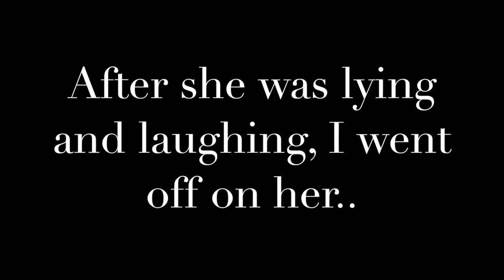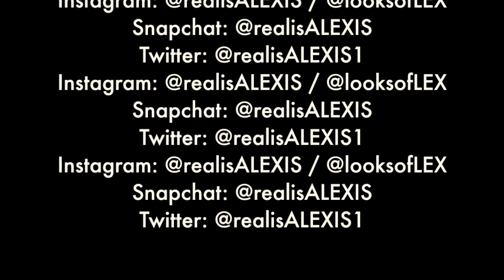STORYTIME: Friend F*cked My Ex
You know, I was very childish to wanna fight her, because that wouldn't solve a thing. A HOE GON BE A HOE. Even if we did fight, she would still be a hoe, so it's pointless.